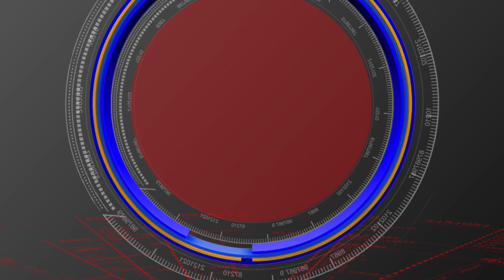ORUGALLULO SRAVANA SHOBA //ఓరుగల్లులో శ్రావణ శోభ //S90 NEWS CAHNNEL